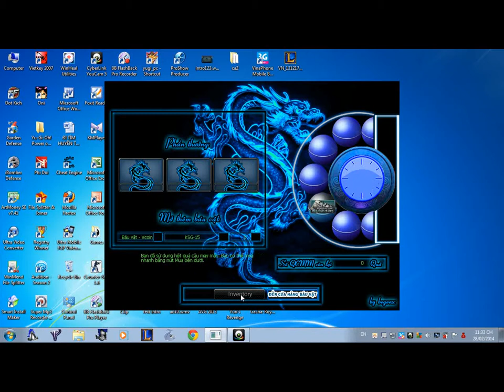Clip quay KSG-15 của RD-*t3nt3n*-